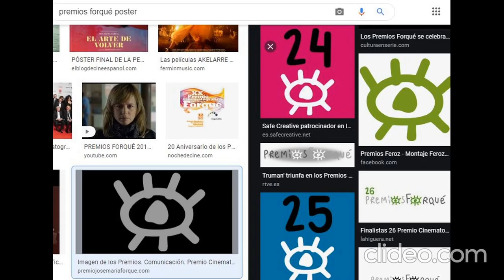Fernando Colomo (Spanish film director)